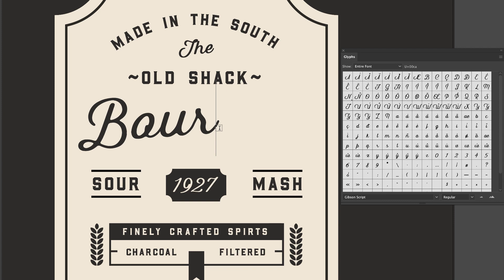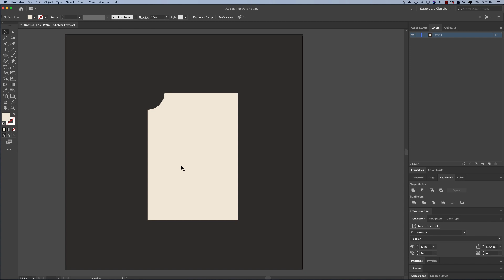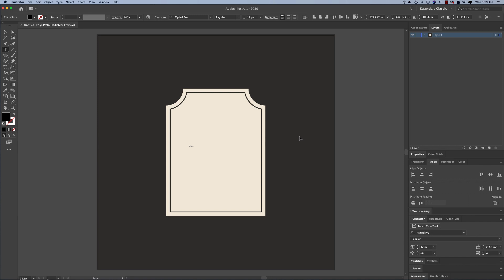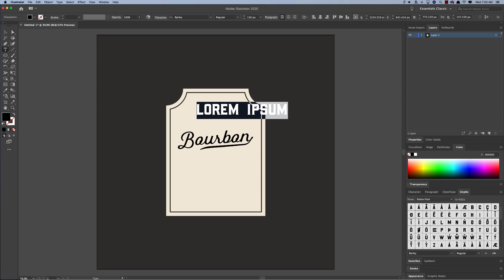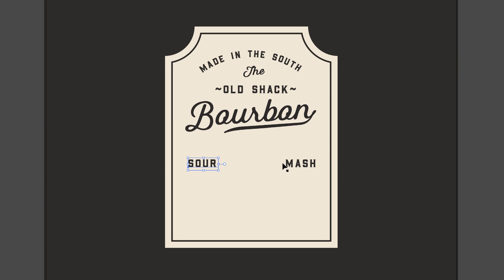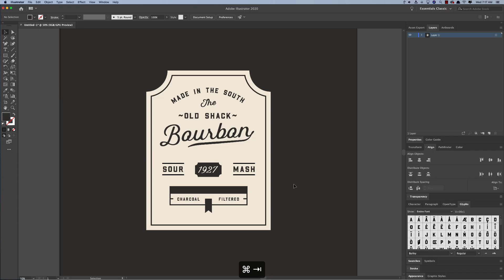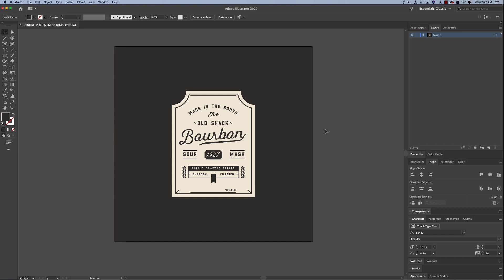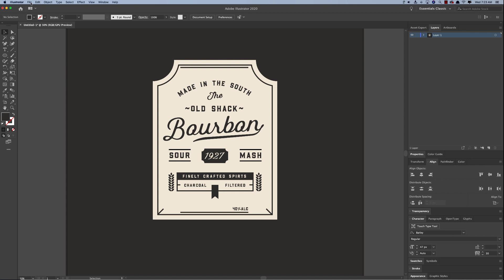How to Make a Bourbon Label in Adobe Illustrator with the Curiosities Font Collection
Learn how to make a bourbon label in Adobe Illustrator using a few fonts from The Curiosities Font Collection including the Gibson script and Barley sans serif.

Techniques covered include:

   • Using the Glyphs panel in Adobe Illustrator.
   • Creating shapes with the Pathfinder tool.
   • Duplicating shapes and constraining proportions.

I've done time-lapses on points in the tutorial that I think are repetitive or obvious. Please let me know if you wish I had kept this in. I also am trying to perfect a mix of demonstrating a product and teaching. Feedback is appreciated.